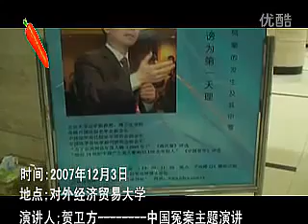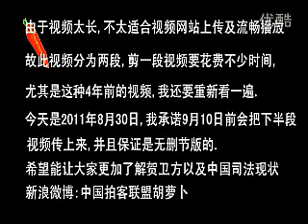中国大陆禁播系列视频之贺卫方讲中国冤案(2-1):国家司法制度经常制造冤案,经济贸易也很难发展;到人民大学要么"右倾"要么"左倾"就是不能实事求是,否则你就头破血流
中国大陆禁播系列视频，助你早日悟出人生的真谛，脱离低俗与低级趣味

（本频道应有尽有，快到碗里来）